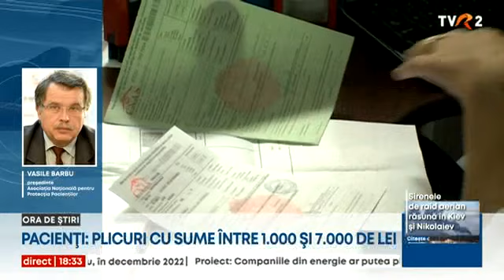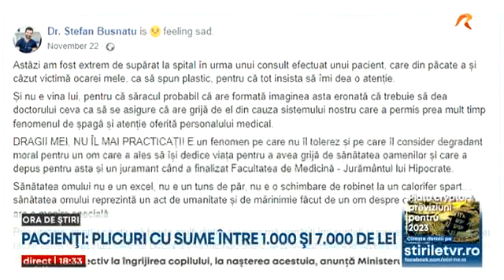Rafila: Mai puține "plicuri" pentru medici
Fenomenul plicului cu bani în Sănătate s-a redus. Doar 2% dintre evaluările primite de la pacienți sunt negative, a declarat ministrul Sănătăţii, într-un interviu exclusiv pentru TVR, realizat de Diana Brâncuş. Reprezentanţii pacienţilor spun că, deşi tot mai mulţi medici, mai ales cei tineri, refuză să primească bani, sunt zone în care oamenii trebuie să pună în plic mii de lei. Sunt însă şi pacienţi care insistă cu plicul, deşi nu li se cere.